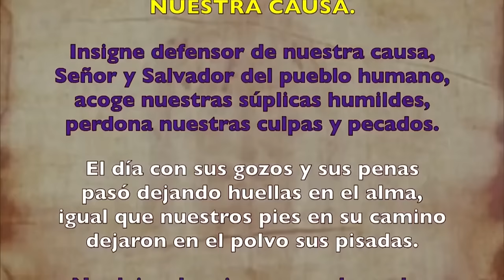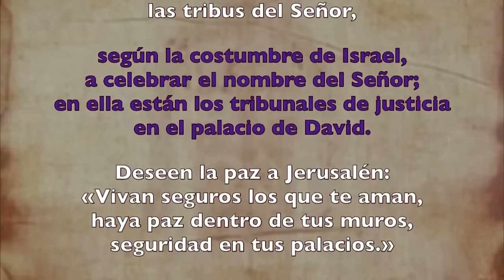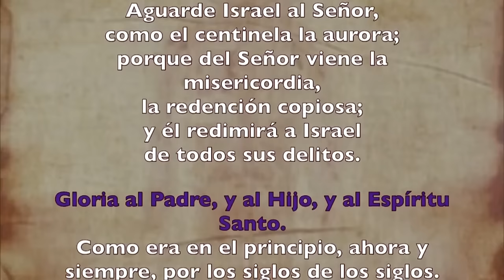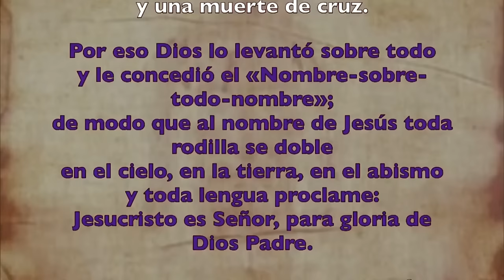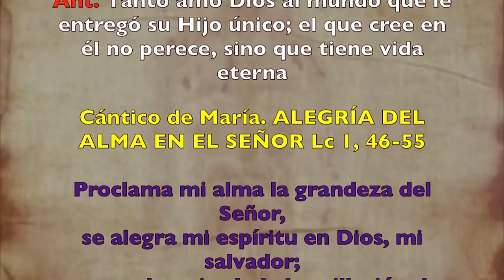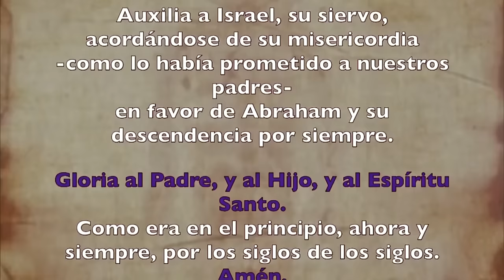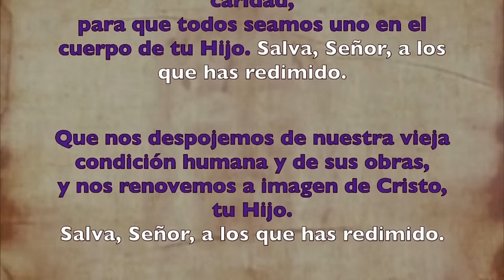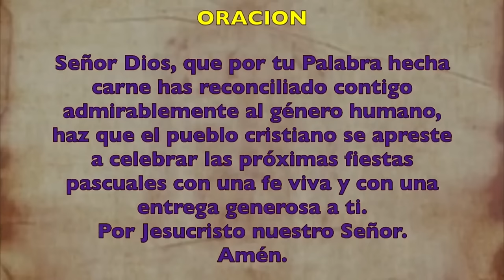Oración de la tarde (I Vísperas), SÁBADO 09 DE MARZO 2024 | IV SEMANA DE T. DE CUARESMA